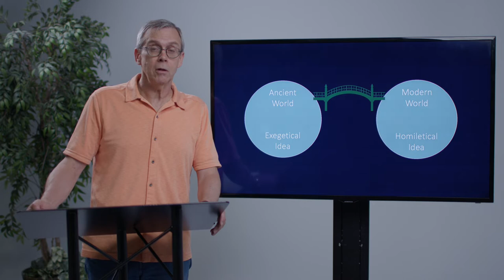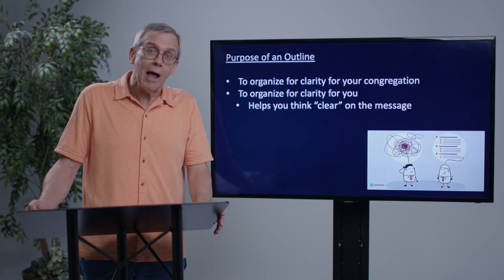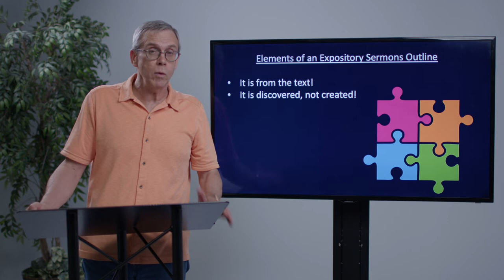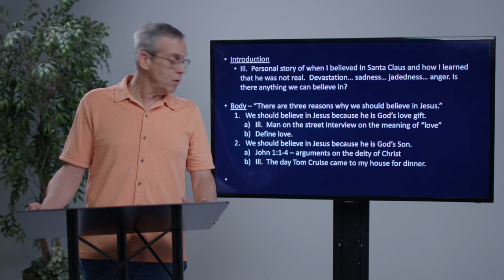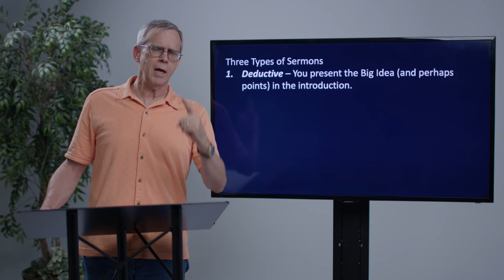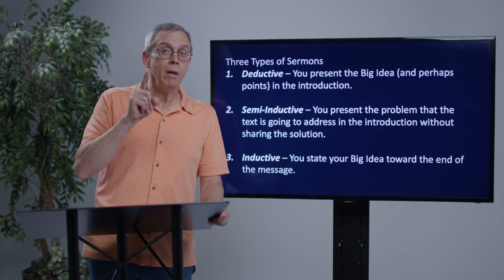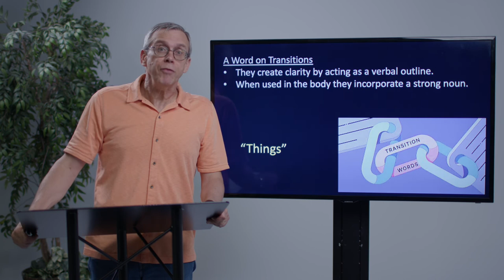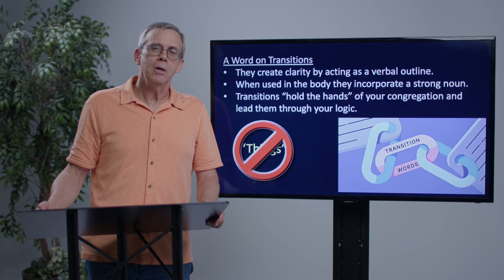Crown College Video2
This is the second video in the Biblical Communicator class from Crown College.  In this video, we discuss the significance and "how to's" of outlining.